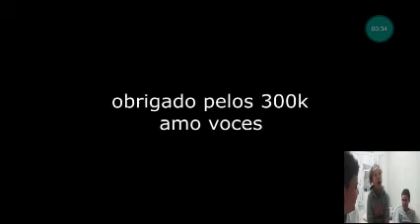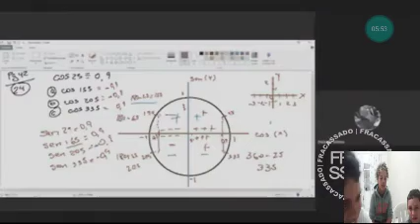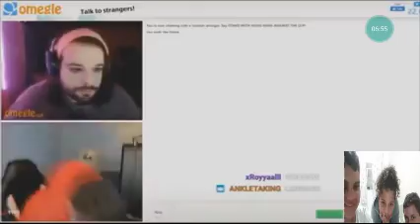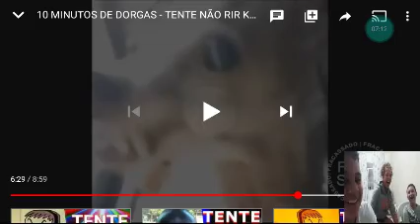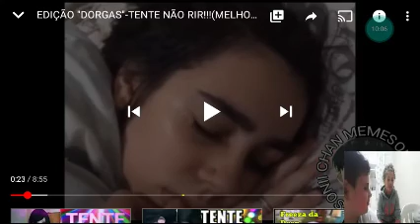Tente não rir numero de tel do d47e american imóvel na des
Pessoal vcs querem comprar um telefone ou comprar um acessório ou assistência e no D47 pessoal o xiaomi note8 pro ta por 1.500.00 reais ! Vcs nao viram errado ta por 1.500.00 reais e fala que vou no canal sodemenciamesmocara aproveite aloja fica em campo grande na rua domingo pedro II

Pessoal vcs querem um desconto para compra uma cadeira ou imagem mesa e ni american imóvel se liga para la e falar que vou no canal sodemenciamesmocara vai ganhar um desconto aproveite ! com meus 2 parceiros marcao eo prátina